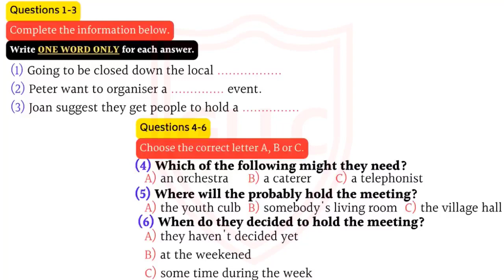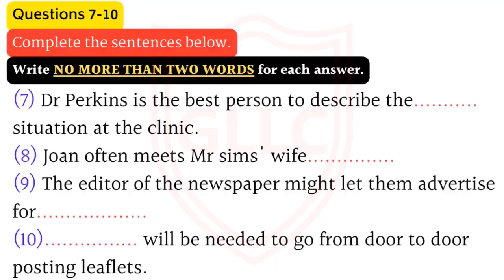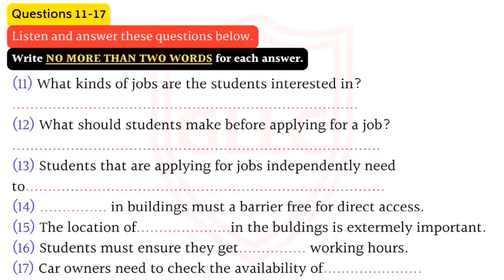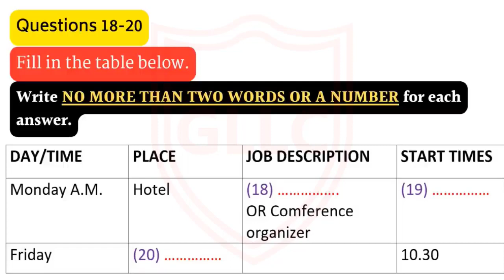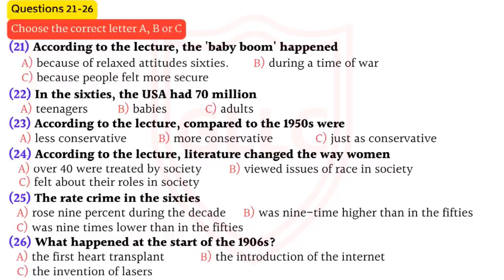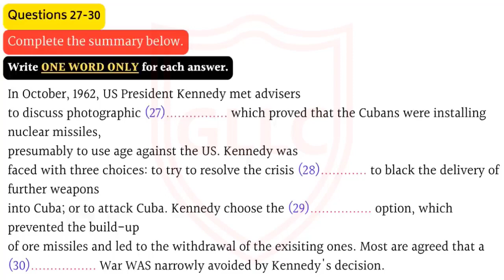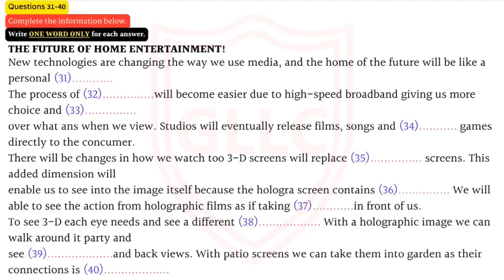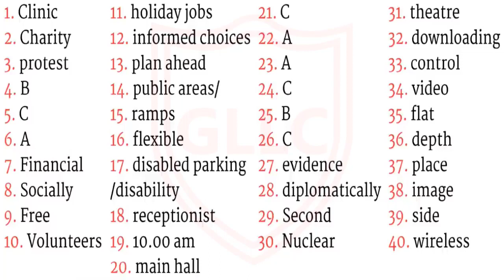IELTS LISTENING NEW Practice Test with Answers | Practice test 58